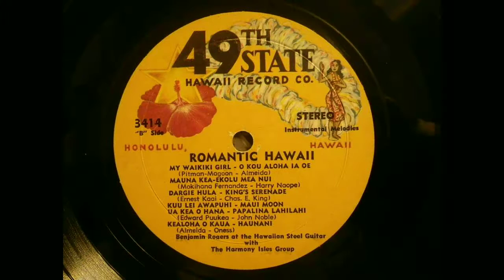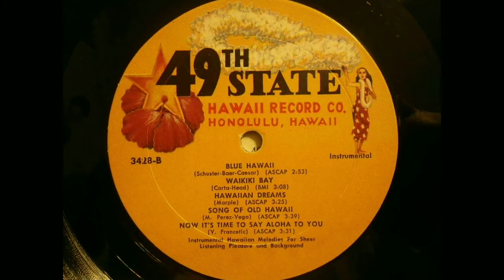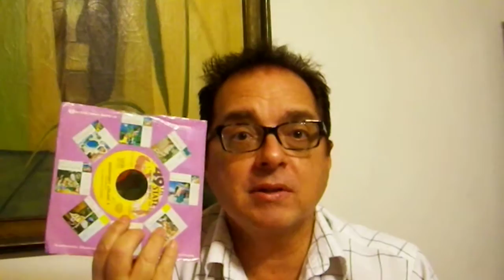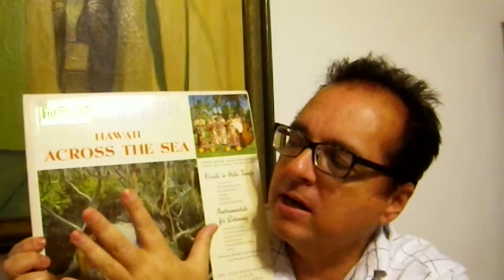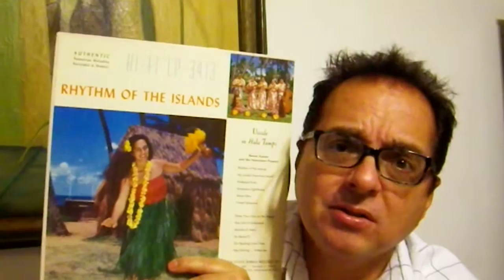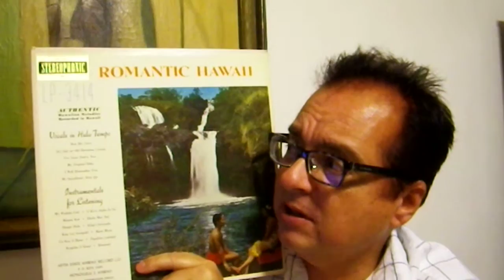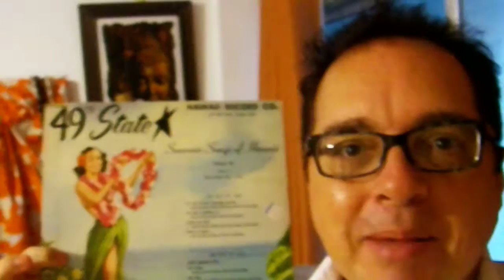Branton Young 200 Subs Contest: My Favorite Record Label, 49th State Hawaii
Question: What is you favorite record label?